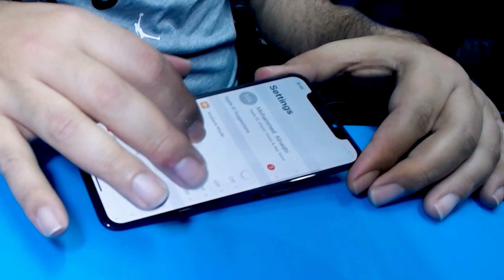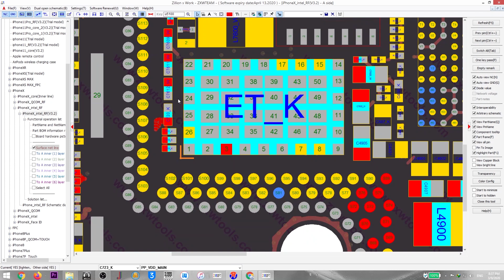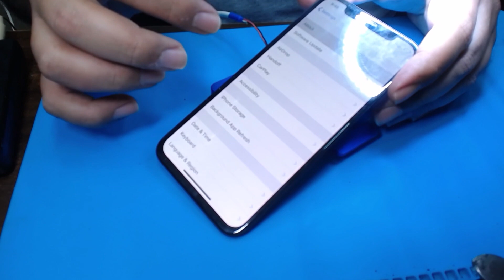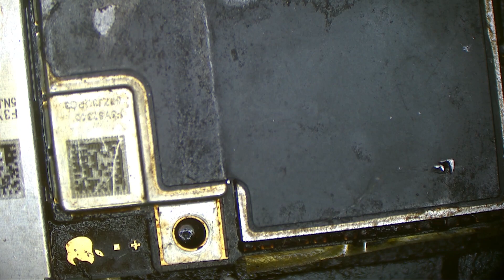iPhone X WiFi not WORKING it Won't turn ON | Greyed out WiFi Problem SOLVED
How to fix iPhone X WiFi not Working problem, WiFi greyed out on iPhone most likely is due to a hardware problem in WiFi Chip or WiFi circuit, A grayed out and un-tappable Wi-Fi setting is very common problem in iPhone X, in this tutorial i show you how to fix iPhone X WiFi Problem.

👉Soldering
● Hot Air
● Hot tweezers
● Micropencil (Come With No Tips)
● Tip Cleaner
● Desoldering Braid

👉Microscope
● Best Microscope
● Microscope Light (Best)
● Microscope Light (Cheap)
● Microscope Cam
● Microscope Camera Adapter

👉Test Equipments & Others
● Oscilloscope Advanced (Recommended)
● Ultrasonic Cleaner (110v) #1
● Ultrasonic Cleaner #2
● Fume extractor (110v)
● Multimeter Probe
● On Screen Multimeter#1
● BGA IC Holder
● ZXW Dongle
● Power-Z Dongle
● UV Blue Light
● BGA Removing Blades #1
● BGA Removing Blades #2
● BGA Removing Blades #3
● PCB Holder (Best) #1
● PCB Holder 2
● PCB Holder #3
● PCB Holder #4
● Gloves

👉Recording Equipment
● Side Camera High Quality
● Side Camera Normal Quality

Ayman The Repair Tech is a participant in the Amazon Services LLC Associates Program, On every purchase you make from the links above i will get a small commission without any extra fees added to you